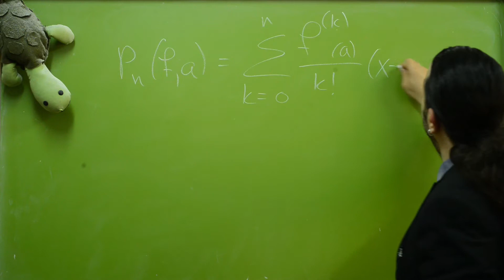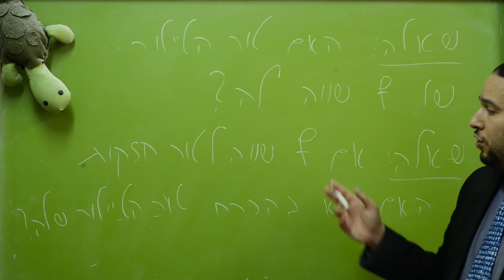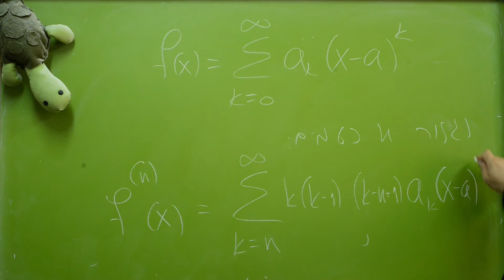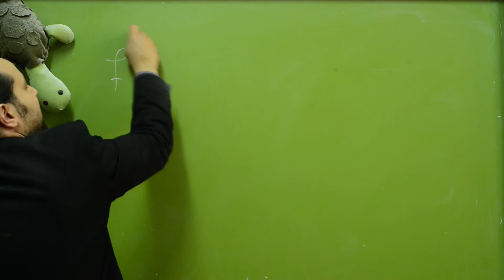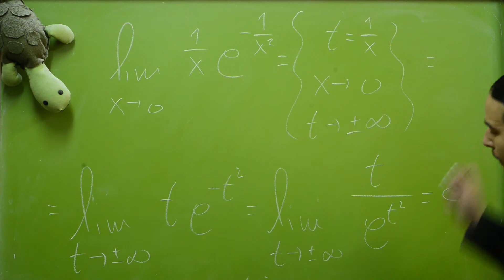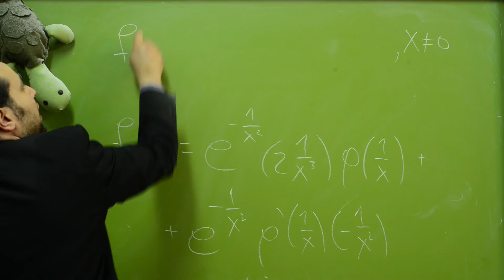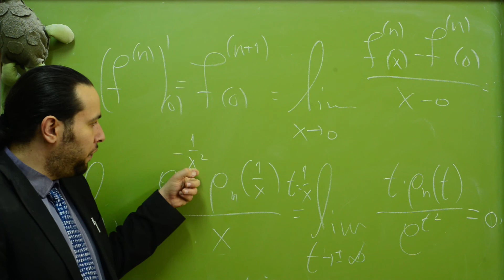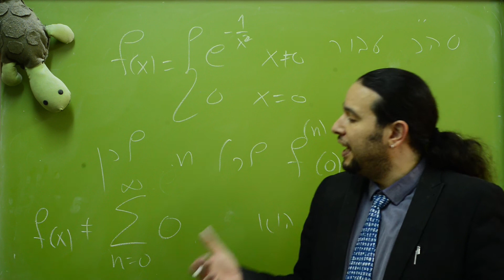ארז שיינר מציג - קיום ויחידות טור טיילור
בשיעור זה נלמד שאם פונקציה שווה לטור חזקות עם רדיוס התכנסות חיובי, אזי זה טור הטיילור שלה.
כמו כן, נראה פונקציה שגזירה אינסוף פעמים בכל הממשיים, אך אינה שווה לטור הטיילור שלה, ולכן לא שווה לטור חזקות עם רדיוס התכנסות חיובי כלל.